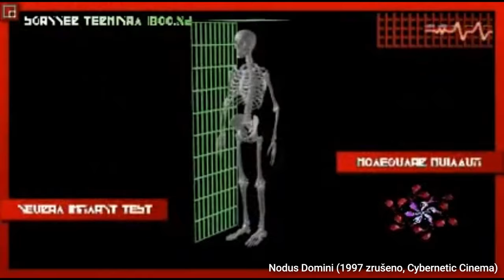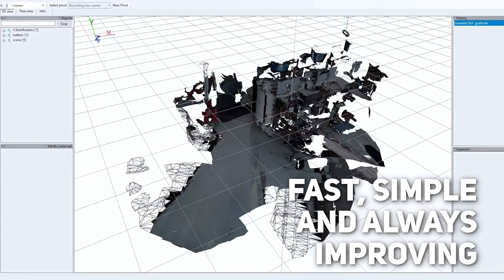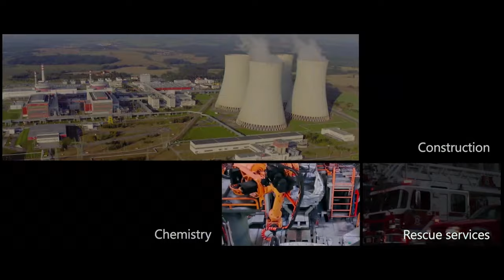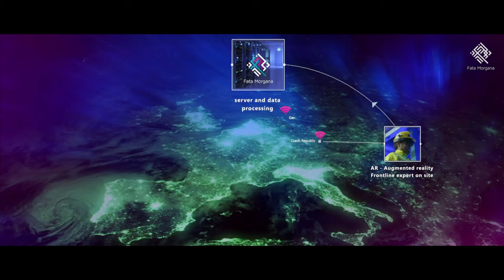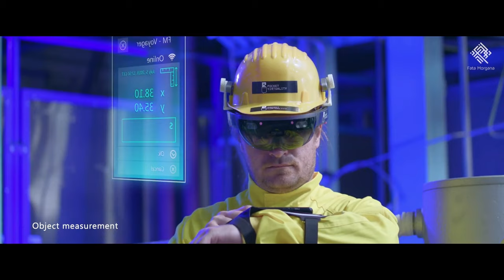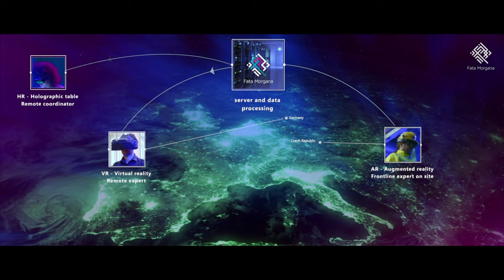FPI: Jan Hovora I Pocket Virtuality, Bohemia Interactive, Operace Flashpoint, ARMA, ARMA 2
Ve 22. díle série FPI jsem si sedl s Janem Hovorou. Po Markovi a Ondřejovi Španělovi to byl třetí člověk, který stál u zrodu Bohemia Interactive Studio a podílel se na všech jejich hrách až do startu prací na ArmA III, kdy po patnácti letech z této firmy odešel. Nyní společně s Jiřím Martínkem (čtvrtým zakládajícím členem BIS) pracuje ve své firmě Pocket Virtuality zabývající vývojem platformy Fata Morgana, kterou využívají například v jaderné elektrárně Temelín, nebo ve výrobním provozu Škoda Auto.